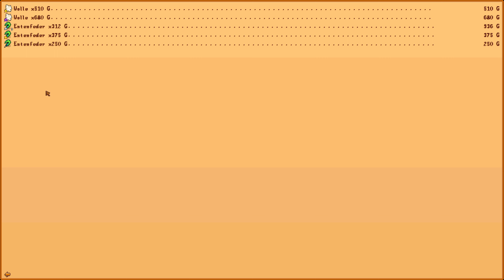🐮 Stardew Valley #177 | Wir SCHÖPFEN mit der Mütze